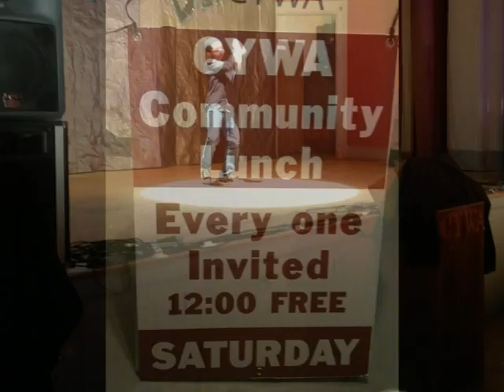CYWA HOUSE OF BLUES PROMO VIDEO JUNE 2015